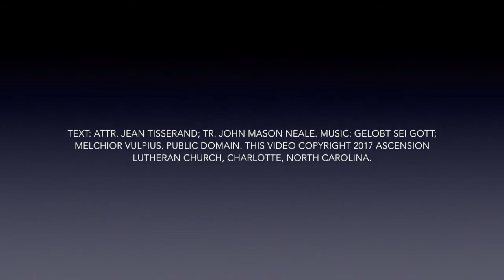Ascension at Prayer :: Hymn of the Day -- "O Sons and Daughters of the King"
Minister of Music Mark Johanson plays and sings Lutheran Service Book No. 470, "O Sons and Daughters of the King."

Ascension Lutheran Church is a safe haven where all people are wanted, welcomed, and accepted in Christ.